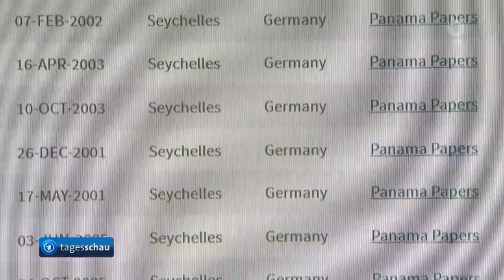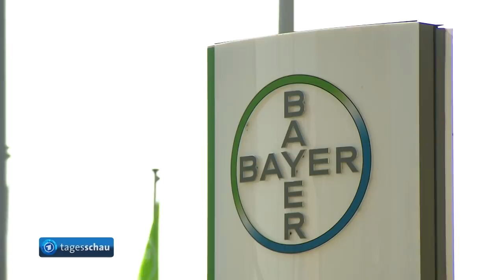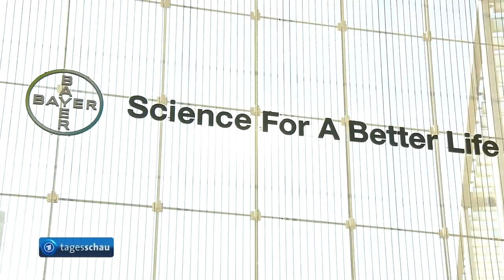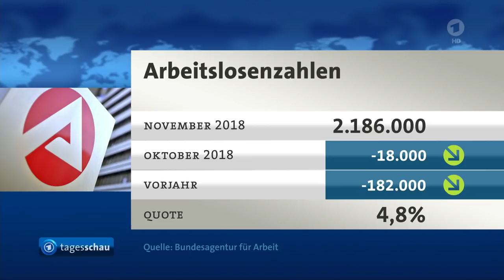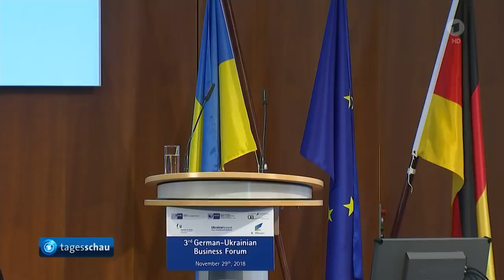tagesschau 20:00 Uhr, 29.11.2018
Themen der Sendung: Razzia bei der Deutschen Bank wegen Vorwurf der Geldwäsche, Bayer streicht für Umbau 12.000 Stellen, Zahl der Erwerbslosen im November auf Rekordtief, Bundestag stimmt für Grundsatzänderung bei digitaler Ausstattung von Schulen, Bundestag unterstützt UN-Migrationspakt, AfD scheitert mit Personalvorschlag für das Bundestagspräsidium, Merkel eröffnet Deutsch-Ukrainisches Wirtschaftsforum in Berlin, G20-Gipfel in Argentinien, Ex-Anwalt von Trump räumt Lügen ein, Vergangene vier Jahre die heißesten seit Beginn der Aufzeichnungen, Das Wetter